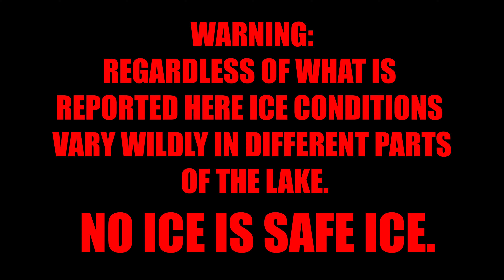Nipissing Ice Report - November 25, 2023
Reporting the ice conditions on Nipissing!  Today I visit Sunset Point to check out the ice.

If you would like to sponsor the Nipissing Ice Reports send an email to